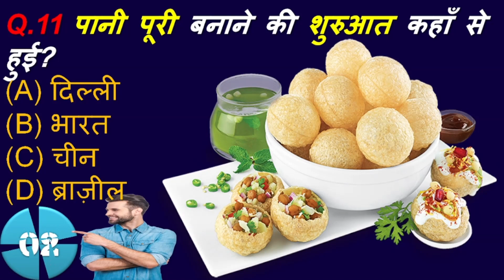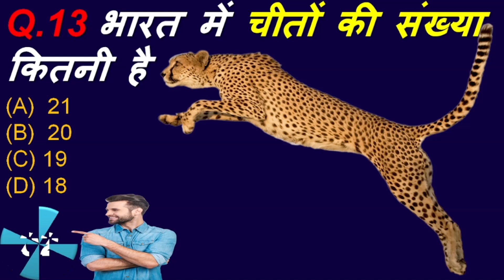GK Question and Answers|| GK Question in Hindi|| Top GK Question in Hindi